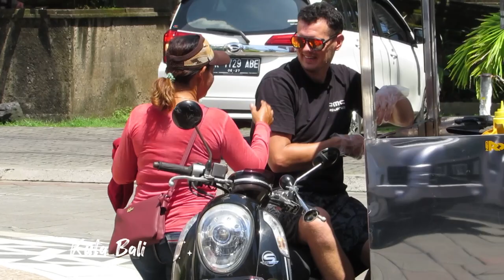10 Menit berbagi dari Kuta Bali ,siapa yang rindu dengan tempat ini ??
Semoga kalian video ini bisa mengobati rasa rindu kalian ya